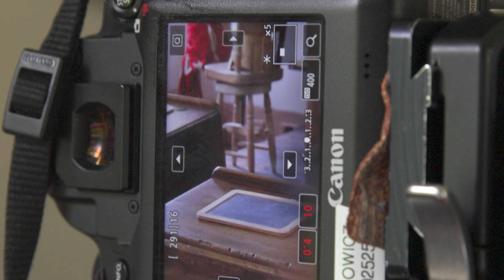Architectural gems preserved by the Bedford Historical Society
Historic Bedford Village through the lense of internationally acclaimed photographer William Abranowicz. The landmarks and buildings the Bedford Historical Society has preserved for more than 100 years lend vitality and a unique historic charm to the Village.